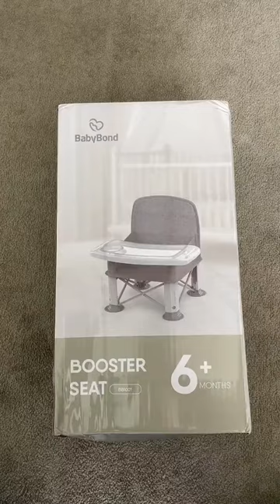Unboxing Time | BabyBond Portable Folding Baby Chair Seat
This portable baby high chair seat is not only easy to install, but also foldable, that makes your travel with baby friendly. Only 1 carry bag holds everything. And it can be installed to a regular chair with strap.